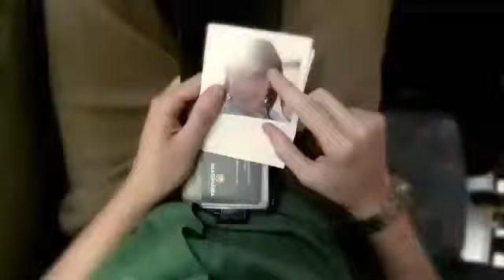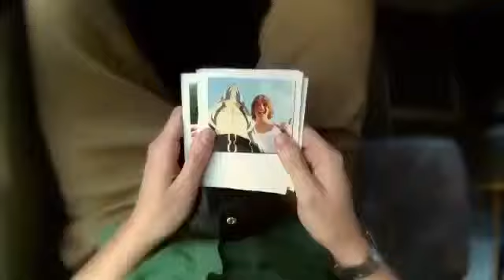Oxe Naná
Vídeo clipe da banda Oxe

EQUIPE:

direção, roteiro e edição: ANNA LUCCHESE
direção de fotografia: DIEGO PASCOALINO
direção de produção: KARINA BERNAUER
making of: LARISSA OLIVEIRA
maquiagem e cabelo: AMARILLES DIAS NOGUEIRA
ator: IAN NUNES
atriz: JWALA PREM
figurantes: ELLEN BERNAUER, DANIELA VOLKER, VIVIAN RAGUSIN, RAFAEL COELHO
colorista: DIOGO DIAS DE ANDRADE
finalização: VIDEOCUBO

produtora: AEON FILMES